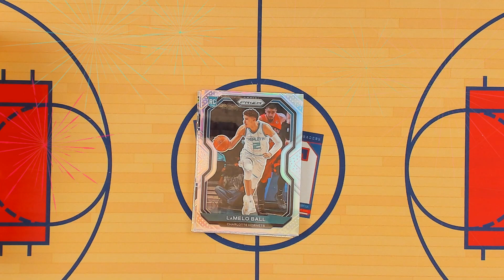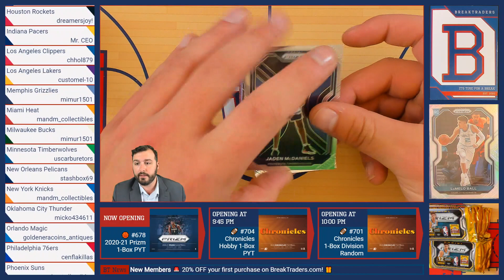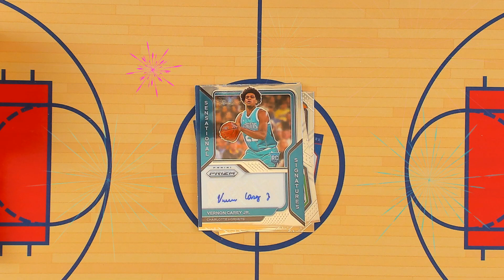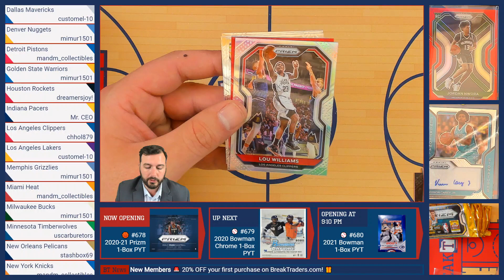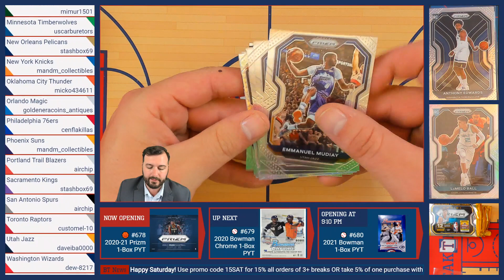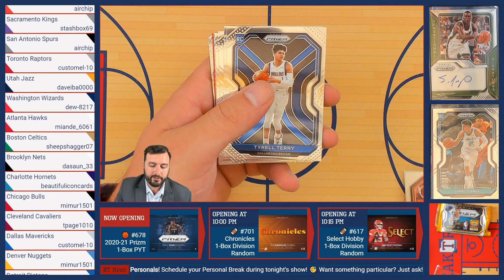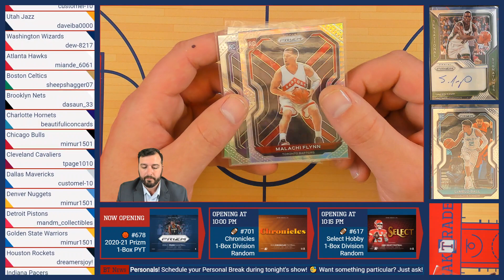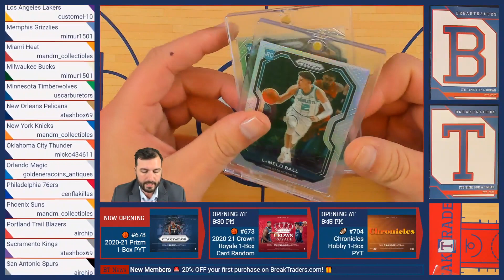BreakTraders #678 - Panini Prizm Hobby Basketball 1-Box Auction - 5/8/21